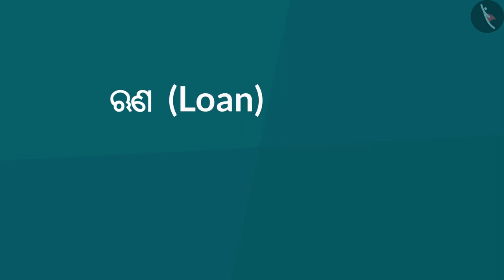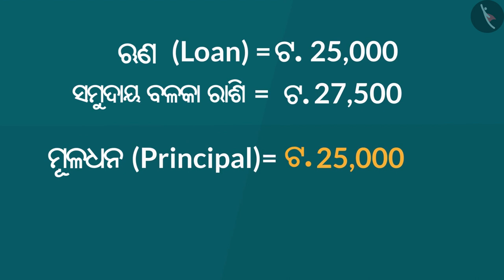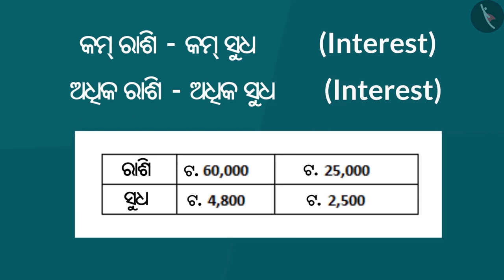ପଇସାର ବ୍ୟବହାର | Part 3/3 | Use of money | Odia | Class 5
ପଇସାର ବ୍ୟବହାର | Part 3/3 | Use of money | Odia | Class 5 | ଆକୃତି ଓ ସ୍ଥାନ  | कक्षा 5 | NCERT | ମାଛ କଥା

Use of money | Shapes and Space | Grade 5 | NCERT | The Fish Tale

Welcome to part 3 of Use of money. In this video, we will discuss various misconceptions and/or common errors related to Use of money.